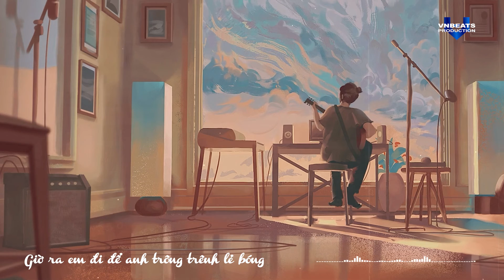Còn Thương Đến Bao Giờ - Dangmuzik | VIDEO LYRICS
VNBEATS PRODUCTION
Add: 138 Cộng Hòa - Quận Tân Bình - TP.HCM

© Copyright by VNBeats Production ​- Do not Reup